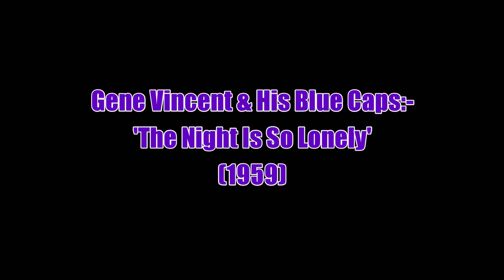Gene Vincent:-'The Night Is So Lonely'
A single release on June 29th 1959.